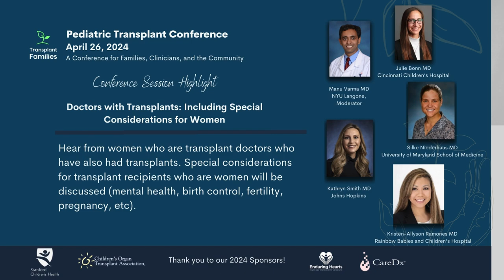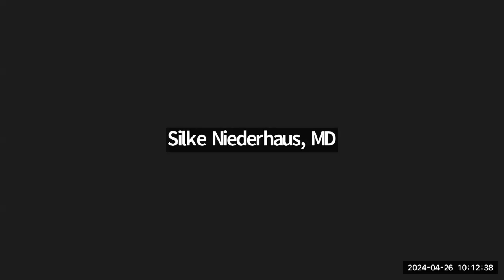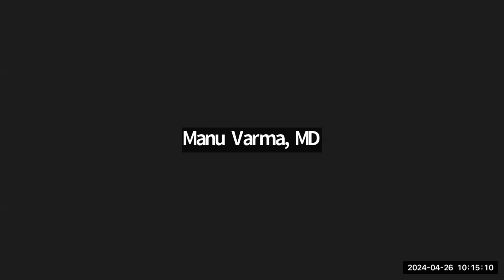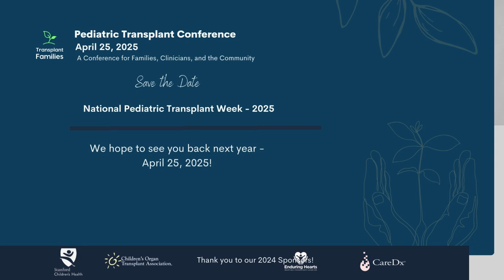Docs with transplants: Including considerations for women - 2024 Pediatric Transplant Conference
From the 2024 Pediatric Transplant Conference, part of National Pediatric Transplant Week and National Donate Life Month.

Full Title: Doctors with Transplants: Including Special Considerations for Women

Moderator:
Manu Varma, MD, NYU Langone Health and member of Transplant Families Board of Directors

Panel:
Julie Bonn, MD (liver recipient), Assistant Professor in the Division of Gastroenterology, Hepatology & Nutrition at Cincinnati Children’s Hospital Medical Center
Silke Niederhaus, MD (kidney recipient), Associate Dean for Faculty Affairs and Professional Development at the University of Maryland School of Medicine and a Clinical Associate Professor of Surgery
Kristen-Allyson Ramones, MD (lung recipient), Pediatric pulmonology fellow at Rainbow Babies and Children’s Hospital
Sara Kathryn Smith, MD (liver recipient), Medical Director of Pediatric Liver Transplantation at Johns Hopkins University.

Hear from women who are transplant physicians who have lived experience in the world of transplant. Not only do they manage transplant patients but they are recipients themselves. They will address special considerations related to mental health, birth control, fertility and pregnancy.

Intro/Outro music: "Parasail" by Moby. Used with permission.